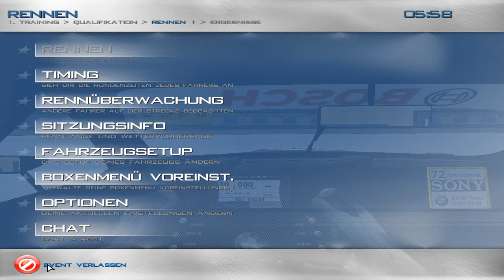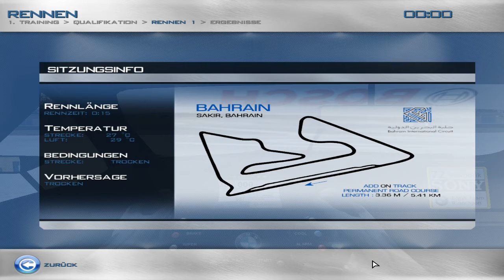Race 07 - Sakir - Bah rain (da raus!) *23* Streckenvorstellung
Valvoorik presents: Lets Play RACE 07 im Multiplayer :^)
Strecke/Rennen: Sakir - Bahrain
Mod: DTM 2013
Together mit Joker, Kenny, Jake, Beisler

Lets Play Together / Multiplayer zum PC Racing Spiel Race 07 / Race Injection (SimBin) von Valvoorik